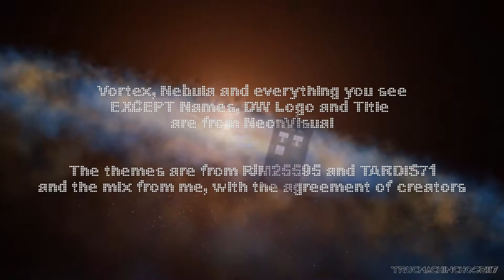NeonVisual Style Special Golden Rock 2015 - Happy Birthday Nicolas !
I CAN'T MAKE YOUR OWN INTRO !!! Copyrights by NeonVisual !
JE NE PEUX PAS VOUS FAIRE VOTRE INTRO !!! Les droits appartiennent à NeonVisual !

MUSIQUE DE PJM25595 et TARDIS71 !

JOYEUX ANNIVERSAIRE NICOLAS !
HAPPY BIRTHDAY NICOLAS !

A special Golden Rock version of NeonVisual's 2015 Intro and my second version of the 2014 Intro !

I make all the title with BluffTitler 3D PRO and mix it in Sony Vegas Movie Studio HD Platinium 11.0 with some effects.

Une version spéciale Golden Rock (Rock en or) de l'intro 2015 de NeonVisual and ma 2e version de l'intro 2014 !

Le but étant donc d'être original en assemblant morceaux de séquences, fonds vert et effets pour donner des intros spéciale avec le travail acheté de NeonVisual.

ENJOY ET PARTAGEZ !

Logiciel : Sony Vegas Movie Studio HD Platinium 11.0, BluffTitler

- NeonVisual's Copyrights
- Doctor Who BBC copyrights